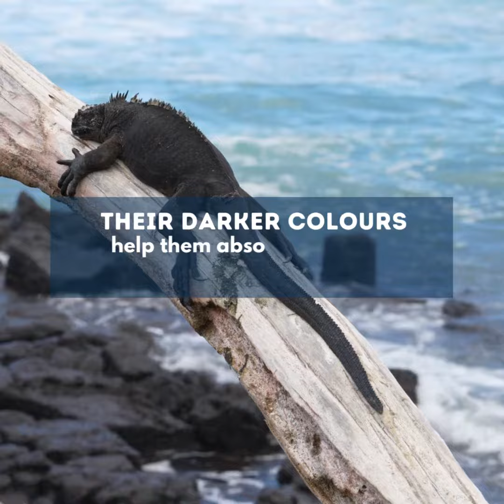Marine Iguanas | Did you know ? | Oceans Alive Conservation Trust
Marine Iguanas are unique herbivorous reptiles that swim in the ocean to feed on algae and seaweed.

They rest in the sun on lava rocks near the island coastlines where they live, to warm their bodies when they are not feeding.

Compared to land based Iguanas, they have a dark coloration, flat tails, short snouts, and long curved claws.

OUR OCEANS • OUR FUTURE

"Caring for our Oceans"
"Stronger Together"
"Changing Lives"

WITH THE PEOPLE • FOR THE PEOPLE